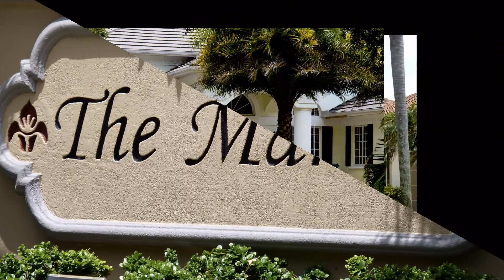Sarasota Florida, the Manors, a golfing community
Leave the ugly weather and head south.  America's top rated beaches, year-round golfing, deep sea fishing, the theatre, first-class culture, the arts, professional sports, no snow.  That's Sarasota, Florida